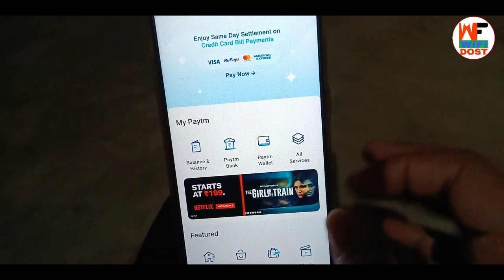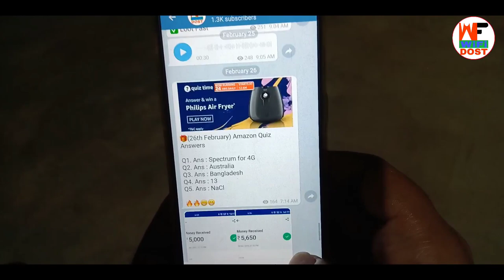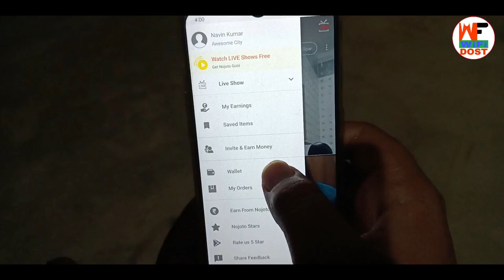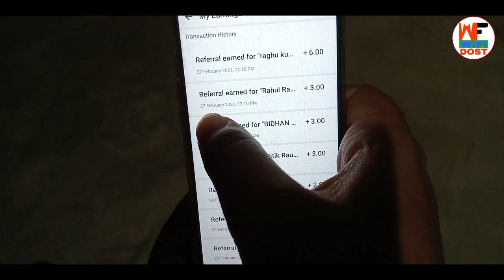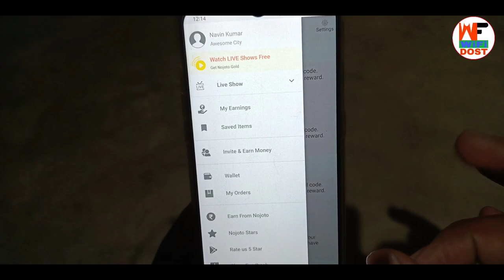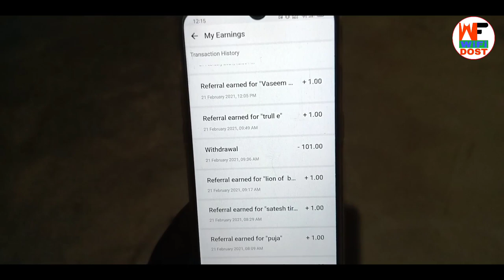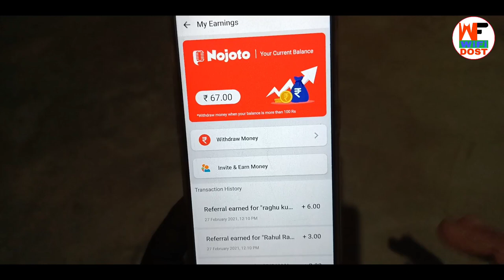फ्री स्क्रैच कार्ड से कमाओ | paytm se paise kaise kamaye | 2021 earning app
Refer Code :- navinkumar2235

फ्री स्क्रैच कार्ड से कमाओ | paytm se paise kaise kamaye | 2021 earning app | online paise kaise kamaye 2021

🔴 My Use 🔴